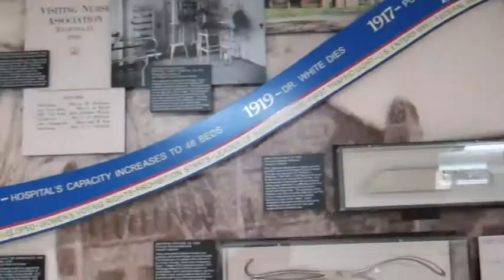Robinson Memorial Hospital History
Robinson Memorial Hospital recently unveiled an exhibit that put its history on display. Take a short journey with us, or if you prefer a slower pace, stop by the hospital and see it yourself.